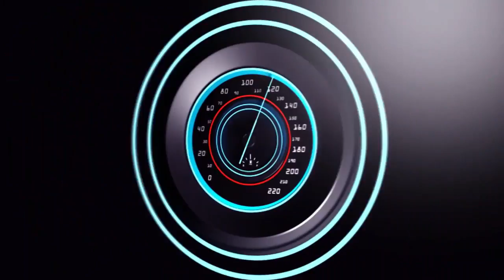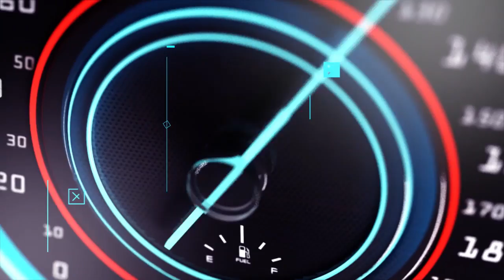AMAKURU MASHYA MUHANGA HUMVIKANYE INKURU ITEYE AGAHINDA